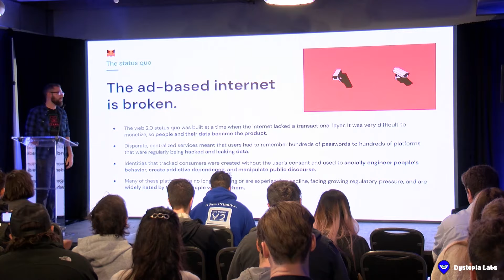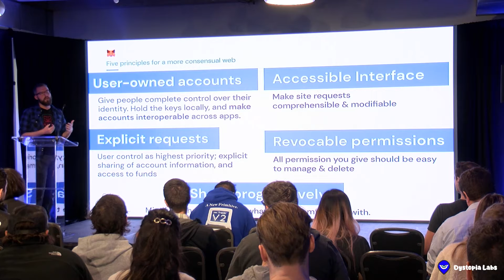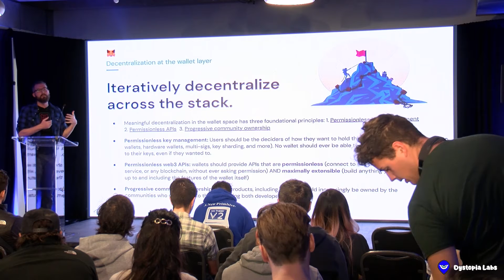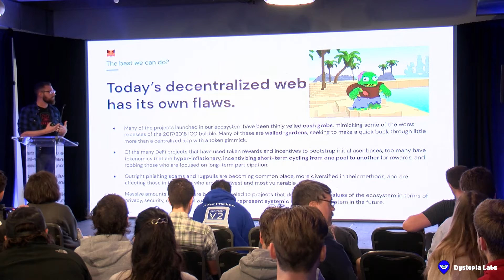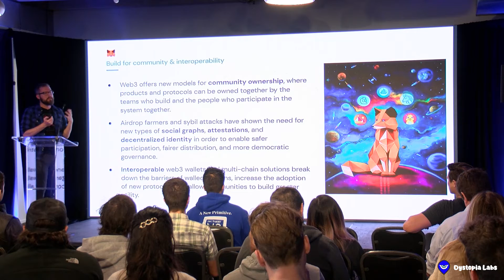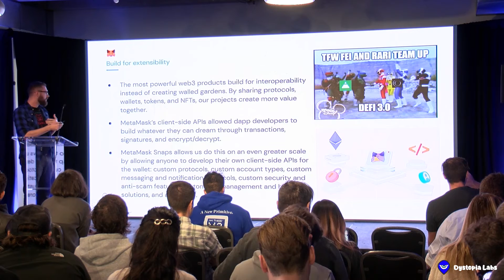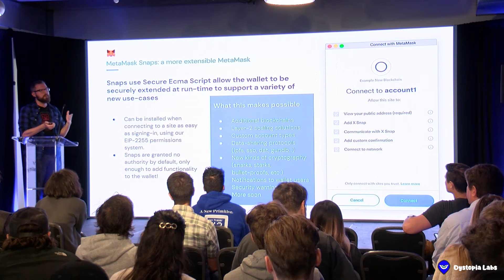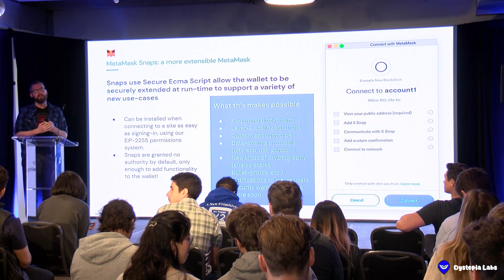21-Metamask: Principles for Building A Sustainable Decentralized Web3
Want to stay up to date on our events?